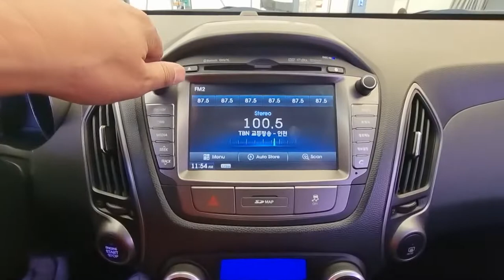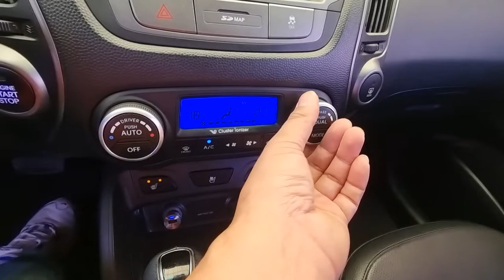2015 Hyundai Tucson used car export ( FU975107 ) carwara, 카와라 투싼 수출